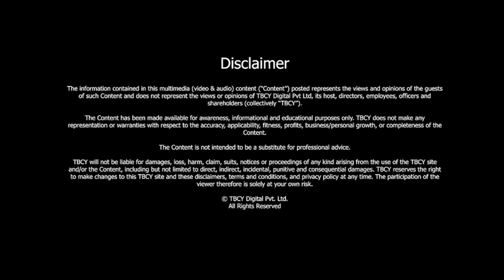Combating the Depths of Mediocrity | Joe Thornton | TBCY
S5 E538 Joe Thornton, CEO, Scooter’s Coffee & Vizzionnary Brands; Author, 'The Depths of Mediocrity'

00:35- About Joe Thornton
01:11- Tell me what inspired you to write the book titled ‘The Depths of Mediocrity’?
02:24- Can you talk a little bit more about your thoughts that the opposite of excellence is not failure, but mediocrity?
03:15- Could you share an experience a personal experience, where you encountered mediocrity and how you addressed it or handled it?
04:20- What are some of the common misconceptions about mediocrity and indifference that you aim to correct or address in your book?
05:43- How does the concept of I didn't know relate to the perpetuation of mediocrity and indifference?
07:17- How can striving for more than what's expected drive success?
08:58- What does going the extra mile mean to you? And why is that essential?
10:00- Would you have an anecdote or a story from your journey, where you have gone the extra mile?
11:44- How can kindness transform leadership and organizational culture?
13:08- How has your definition of effective leadership evolved?
14:29- how would you suggest leaders and individuals begin the process of eliminating indifference in their spheres of influence?
15:56- How can small details make a big difference in combating mediocrity, you've been a retailer for a long time, and they've often said, retail is detail.
17:23- Can you also talk about a time when going the extra mile made a significant difference in your professional or personal life?
18:49- Can you give me an example of how mediocrity contributes to the fracturing of society's moral fabric?
20:07- What is the one takeaway from your book that you want all readers to think about?

In the latest episode of "The Brand Called You," Joe Thornton, CEO of Scooter’s Coffee and author of 'The Depths of Mediocrity’ shares compelling insights on how mediocrity and indifference impact leadership and organizational culture.

He discusses the inspiration behind his provocative book title and emphasizes the importance of going the extra mile, paying attention to detail, and harnessing the power of kindness.

Thornton’s perspectives are a wake-up call for leaders to eliminate indifference and drive meaningful change. Don't miss this inspiring conversation that challenges us to reflect on our leadership practices.

About Joe Thornton -

- Joe is the Chief Executive Officer of Scooter’s Coffee and visionary brands.

- He is the Author of the book titled “The Depths Of Mediocrity: Eliminating Indifference".